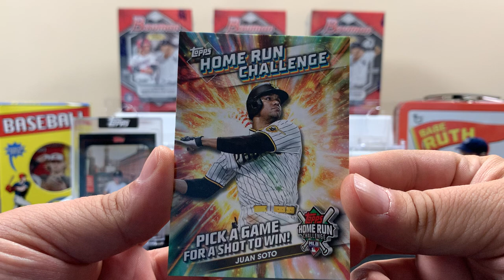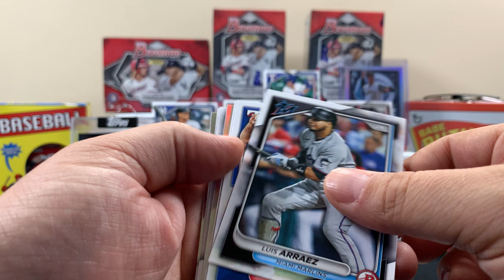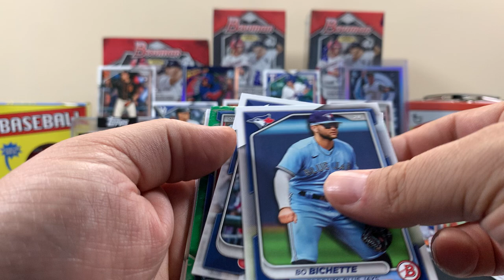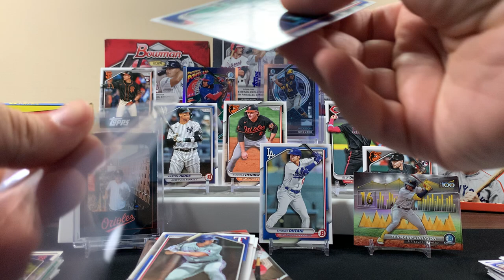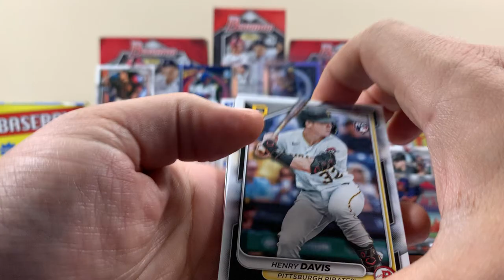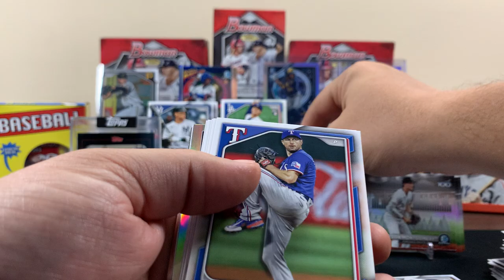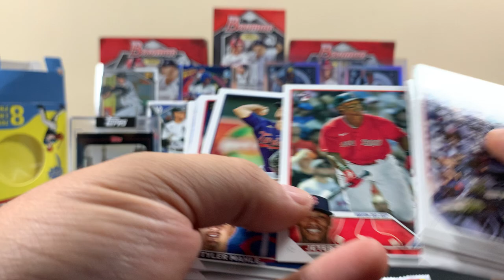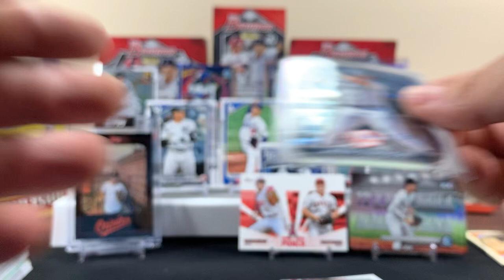BEST CARD IN OUR COLLECTION! 2024 BOWMAN BASEBALL ⚾️ (3) BLASTER BOX PLUS MYSTERY BOX OPENING!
My son brought home the best card in our collection!  Opening (3) 2024 Bowman Baseball blaster boxes plus one Fairfield Mystery box from Target!